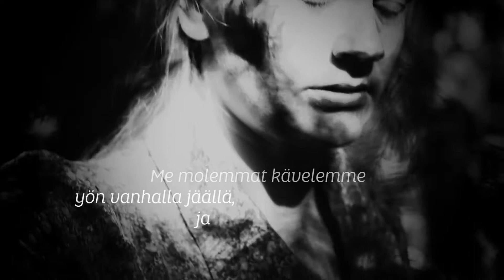Anna Liisa trailer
Uusi Teatteri: Anna Liisa
Ensi-ilta la 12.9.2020 klo 18, su 13.9. klo 16, la 19.9. klo 18, su 20.9. klo 16, la 3.10. klo 18, su 4.10 klo 16, la 10.10. klo 18, su 11.10 klo 16

Minna Canthin Anna Liisan ilmestymisestä on tänä vuonna kulunut jo 125 vuotta. Teos on edelleen tuore ja ravisuttava, sillä samat teemat koskettavat meitä edelleen: rakkaus, rajojen rikkominen, oikea ja väärä, yhteiskunnan asettamat paineet, sukupuolten tasa-arvo, sovitus ja anteeksianto.

Näytelmässä yhdistetään Minna Canthin aikanaan suurta kohua aiheuttanut näytelmäteksti 70-80 -lukujen yhteiskunnallisiin ja kantaaottaviin lauluihin.
Näytelmässä kuullaankin 70-luvun uusi laulu -liikkeen vallankumouksellista osastoa ja 70-80-lukujen KOM teatterin tunnetuksi tekemää näytelmämusiikkia. Musiikkia on Kaj Chydeniukselta, Eero Ojaselta ja uudempaa Kerkko Koskiselta. Musiikin tätä näytelmää varten on sovittanut Olli Roman.

Uusi teatteri esittää Anna Liisasta nykyteatteriversion, jolla juhlitaan teoksen merkkivuotta ja osoitetaan, että klassikko on kaikkea muuta kuin pölyttynyt.

Ohjaus Ilona Ruohomäki, koreografi Irene Räty.